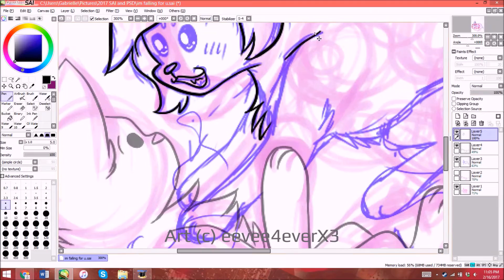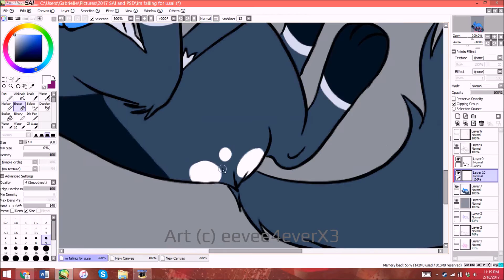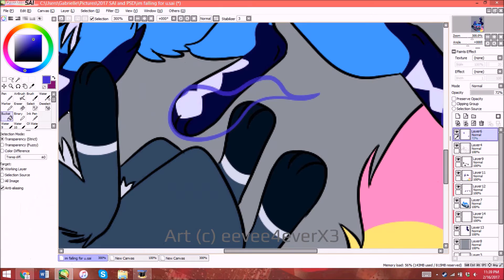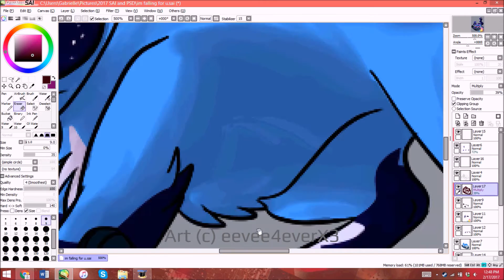Falling for you speed Paint (Commission for Midmist)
Commission for Midmist on Deviantart

If you want to commission me for a speed paint or picture here are my prices